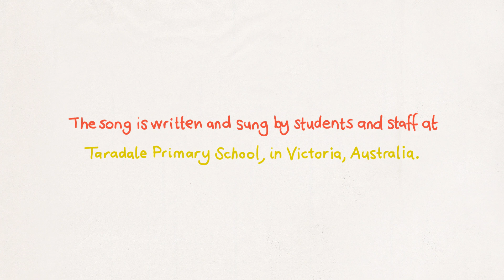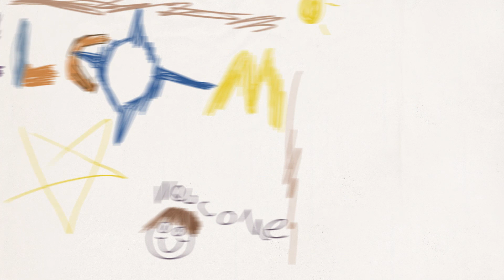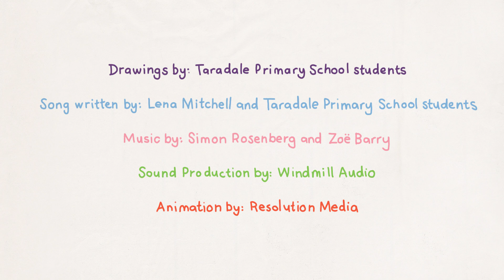Welcome - Taradale Primary School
Background:
Students from Taradale Primary School, Central Victoria wanted to write a song to welcome asylum seeker and refugee children to Australia. During term 4, we worked to write letters (from which the lyrics were created), and students also composed melodies for their lyrics. Here (along with an animation created from their drawings) is the final result.
Special thanks to Zoë Barry on strings, Simon Rosenberg at Windmill Audio for music production, and Mike Greaney at Resolution Media for the Animation.